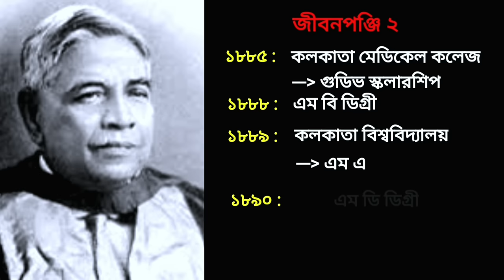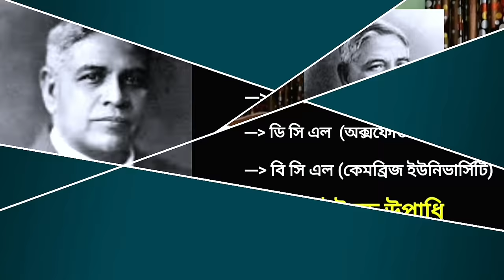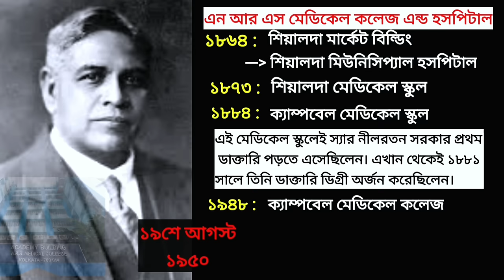ডাক্তার নীলরতন সরকার : অনন্যসাধারণ মহা জীবনী / Dr. Nilratan Sircar Biography / নীলরতন হসপিটাল NRS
This video deals with Dr. Nilratan Sircar / Sarkar Biography ( ডাক্তার নীলরতন সরকার জীবনী ). The history of Nil Ratan Sircar Medical College and Hospital ( নীলরতন সরকার মেডিকেল কলেজ অ্যান্ড হসপিটাল / হাসপাতাল : NRS Hospital ) is also discussed here.

ডাক্তার নীলরতন সরকার ১৮৬১ সালের ১লা অক্টোবর জন্মগ্রহণ করেছিলেন। জন্মস্থান দক্ষিণ 24 পরগনা জেলার ডায়মন্ডহার্বারের কাছে নেত্রা গ্রাম। বাবা নন্দলাল সরকার। আদি  বাড়ি ছিল  অধুনা বাংলাদেশের যশোর জেলায়।
মা হলেন থাকোমনি দেবী।

পড়াশোনা করেছিলেন জয়নগরের বহড়ু হাইস্কুলে।  ১৮৭৬ সালে সেখান থেকে  এন্ট্রান্স পরীক্ষায় পাশ করে তিনি শিয়ালদার ক্যাম্পবেল মেডিকেল স্কুলে ভর্তি হয়েছিলেন। ১৮৮১ সালে তিনি মেডিকেল স্কুলের শেষ পরীক্ষায় উত্তীর্ণ হলেন। অর্জন করলেন ডাক্তারি শাস্ত্রে দেশীয় ভাষায় ডিপ্লোমা ডিগ্রি। এরপর তিনি স্টেট মেডিকেল সার্ভিস এর আন্ডারে সাব এসিস্ট্যান্ট সার্জনের চাকরি পান, কিন্তু আরো পড়াশোনার জন্য তার তীব্র আকাঙ্ক্ষা থাকায় তিনি সেই চাকরিটি করলেন না।

 স্কটিশ চার্চ কলেজে তিনি ভর্তি হলেন এবং সেখান থেকে এফ এ পাশ করলেন। এরপর তিনি মেট্রোপলিটন কলেজ থেকে ১৮৮৩ সালে এল এ এবং ১৮৮৫ সালে বিএ পাশ করেন।১৮৮৫ সালে তিনি কলকাতা মেডিকেল কলেজে ভর্তি হলেন। সেখানে গুডিভ স্কলারশিপ পেয়ে ১৮৮৮সালে তিনি এমবি ডিগ্রী অর্জন করেন। পাশাপাশি, তার পরের বছরেই ১৮৮৯ সালে তিনি কলকাতা বিশ্ববিদ্যালয় থেকে এমএ পাস করেন। সবশেষে ১৮৯০ সালে তিনি ডাক্তারি শাস্ত্রের এমডি ডিগ্রী অর্জন করলেন। এরপরে মেয়ো হাসপাতলে যুক্ত হলেন  হাউসস্টাফ হিসাবে।

মেয়ো হাসপাতালে ইন্টার্নশিপ শেষ করার পর তিনি আই এম এসে যোগ না দিয়ে নিজের বাড়িতে প্রাইভেট প্র্যাকটিস শুরু করেছিলেন। ১৮৯০ সালে তিনিই প্রথম কলকাতার বুকে বিদেশ থেকে ইসিজি মেশিন এনে একটা আল্ট্রামডার্ন প্যাথলজিক্যাল ল্যাবরেটরি তৈরি করেছিলেন। দেশে প্রথম এক্সরে ব্যবহারের কৃতিত্ব ছিল তারই। ওই একই বছরে তিনি দেশের প্রথম বেসরকারি মেডিকেল কলেজ তৈরি করেন। নাম ছিল : কলেজ অফ ফিজিসিয়ানস এন্ড সার্জেনস অফ বেঙ্গল।

এই কলেজ অফ ফিজিশিয়ানস এন্ড সার্জেনস অফ বেঙ্গল আর কলকাতা মেডিকেল স্কুল একসাথে মিশে গিয়ে বেলগাছিয়া স্থানান্তরিত হয়, এবং তার নতুন নামকরণ করা হয় কারমাইকেল মেডিকেল কলেজ। পরবর্তীকালে তা ডাক্তার রাধাগোবিন্দ করের নামানুসারে আরজিকর মেডিকেল কলেজ এন্ড হসপিটাল নামে পরিচিত হয়।

১৯০১ সালে নিজের বাড়িতেই তিনি প্রতিষ্ঠা করেছিলেন ক্যালকাটা মেডিকেল ক্লাব। দীর্ঘ ১৭ বছর তিনি এই ক্লাবের সভাপতি ছিলেন। এই সময় ইন্ডিয়ান মেডিকেল অ্যাসোসিয়েশন গঠনেও তিনি উদ্যোগী ভূমিকা গ্রহণ করেছিলেন। ১৯০৬ সালে তাঁরই সক্রিয়তায় জন্ম নিয়েছিল বেঙ্গল টেকনিক্যাল ইনস্টিটিউট, পরবর্তীকালে তা যাদবপুর ইঞ্জিনিয়ারিং কলেজ নামে আত্মপ্রকাশ করে।

১৯২০ সালে লন্ডনে অনুষ্ঠিত হয়েছিল ব্রিটিশ সাম্রাজ্যের যত ইউনিভার্সিটি ছিল তাদের এক মহা সম্মেলন। সেই সম্মেলনে ভারতের প্রতিনিধি হয়ে তিনি যোগদান করেছিলেন। সেখানে ডাক্তারি শাস্ত্রে তার পাণ্ডিত্যে মুগ্ধ হয়ে তাকে অক্সফোর্ড ইউনিভার্সিটি ডি সি এল এবং কেমব্রিজ ইউনিভার্সিটি তাকে বিসিএল উপাধিতে ভূষিত করে। সে বছর দেশে ফিরলেই ব্রিটিশ সরকার তাঁকে নাইটহুড উপাধি দিয়ে সম্মানিত করে।

১৯২৮ সালে তিনি যাদবপুর যক্ষ্মা হাসপাতাল তৈরিতে প্রধান উদ্যোগী ভূমিকা নেন। পরবর্তীকালে হাসপাতালটির নামকরণ করা হয় কুমুদ রঞ্জন যক্ষা হাসপাতাল। এছাড়া তিনি বসু বিজ্ঞান মন্দির এবং দেশবন্ধু চিত্তরঞ্জন ট্রাস্টের সদস্য ছিলেন।

১৯১২ সাল থেকে ১৯১৯ পর্যন্ত তিনি জাতীয় কংগ্রেসের সাথে যুক্ত ছিলেন। ১৯১৯ সালে কংগ্রেসের মধ্যে নরমপন্থী ও চরমপন্থী বিভেদ প্রকট হলে  তিনি রাজনীতি থেকে সরে আসেন, যদিও ১৯১২ সাল থেকে ১৯২৭ সাল পর্যন্ত বঙ্গীয় আইন পরিষদের তিনি সদস্য ছিলেন।

যত ব্যস্ততাই থাকুক না কেন, প্রত্যেক রোগীর জন্য দীর্ঘক্ষন সময় তিনি ব্যয় করতেন। রোগীর প্রতি তার গভীর সহানুভূতি ছিল বলেই অল্প সময়ের মধ্যেই তিনি হয়ে উঠেছিলেন একজন সত্যিকারের দরদী চিকিৎসক। তার চিকিৎসা পদ্ধতি নিয়ে প্রফেসর চিত্তব্রত পালিত মন্তব্য করেছেন:

“Gentle in manners and his behaviour towards the relatives and friends, he inspired the fullest confidence in the patient. It was his nature, I found, to patiently listen to the detailed enumeration of the patient’s symptoms of the disease and variations from the normal...”

অসামান্য প্রতিভাসম্পন্ন, দরদী ডাক্তার নীলরতন সরকার ১৯৪৩ সালের ১৮ই মে ৮২ বছর বয়সে গিরিডিতে শেষ নিঃশ্বাস ত্যাগ করেন।

Now please, watch the video and express your views in the comment box below.

For making this video I am grateful to :-
তথ্যসূত্র:
১) চিকিৎসাবিজ্ঞানে বাঙালি by অরুণ কুমার চক্রবর্তী
২) Dr. Nilratan Sarkar : A Legendary Medical Scientist by Prof. Chittabrata Palit ( from ‘Propagation’ : A journal of Science Communication)
৩) আনন্দবাজার পত্রিকা (৩০শে নভেম্বর, ২০১১)
৪) Official Website of NRS Medical College and Hospital
৫) উইকিপিডিয়া

 বি: দ্র: ভিডিওতে ব্যবহৃত ছবির সাথে ঘটনার কোনো মিল নেই। There are no similarities between the images and the facts.